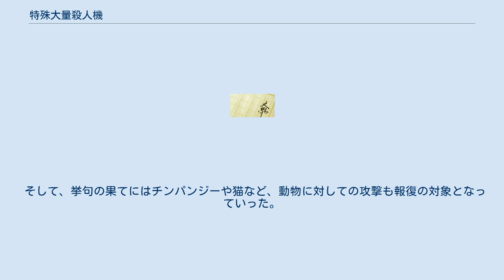特殊大量殺人機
「特殊大量殺人機」（とくしゅたいりょうさつじんき）は、星新一の短編SF小説である。
初出は「小説新潮」1968年7月号。
 特殊大量殺人機を開発した博士と助手の悲喜劇である。
 エフ博士は陽子振動式・特殊選択的・遠隔作用・大量殺人機を開発した。
博士は機械の性能をテストするため、死刑が確定し救済方法の無い囚人を殺した。
2日後に死刑囚が一斉に死亡したというニュースが流れ、テストは成功した。
次に、博士と助手は「死刑囚以上に凶悪にして、罰をまぬがれている人」をこの機械で殺した。
 助手は大喜びし、さらなる悪人の抹殺を提案するが、博士はそれを戒め機械を封印しようとする。
しかし資金がないため、新たな装置を開発するための資金を集めることにする。
 博士は財界関係者を相手に資金の支援を求めようとしたが、新手の詐欺だと思われ相手にされず、それに怒った博士は装置の発明者を騙る者を抹殺し、自らが装置の発明者であることを明らかにする。
そして会場に来た人たちに金を出すよう迫り、装置を破壊したら自動的に作動すると脅す。
しかし、彼らは産業スパイを通じて情報を入手し、すでに同様の装置を入手していた。
博士は産業スパイを抹殺しようとするが、産業スパイ同業組合が現れ、殺人機を入手し、財界関係者と発明者への即時報復体制を整えた。
 博士は逆探知装置を公開し、殺人機を持った人に圧迫される側に教えることにした。
結果として、特殊大量殺人機は爆発的に普及し、政府、与党、野党、与党内の各派閥など主義や宗教で対立するグループにたちまち広がった。
変な目で見られたり、恨みを持たれたりすることの多い職業やグループに早く広がり、一匹狼主義者の組合や魔法祈禱師のグループなど、ありとあらゆるグループが殺人機を備え付け、即時報復の体制を取った。
 そして、挙句の果てにはチンパンジーや猫など、動物に対しての攻撃も報復の対象となっていった。